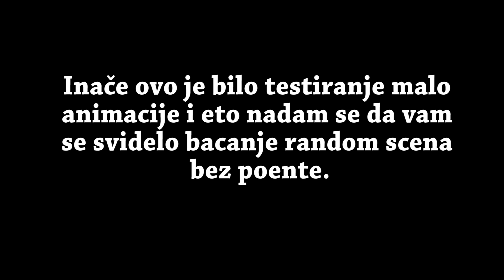WTFAnimation | 2 Godine KANALA SPECIAL |Cinema 4D Animation |Official 1080p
2 godine proslo otkako sam kanal otvorio.
Bukvalno se mnogo toga izdesavalo pa sam sad kontao da malo ucinim nesto povodom ovog specijalnog dana i da napravim random animirani skech i malo vas zabavim. :)